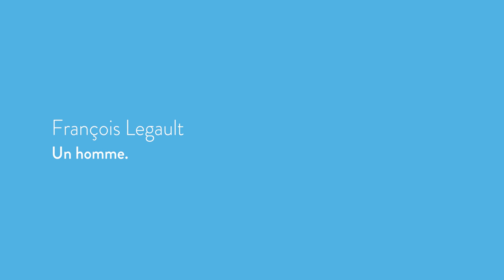Conversation avec François Legault - La famille Air Transat